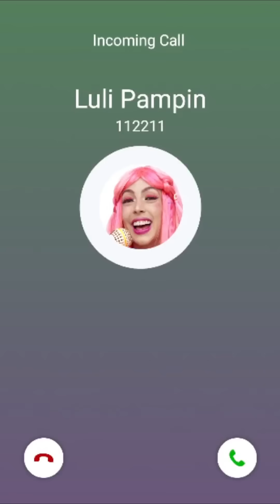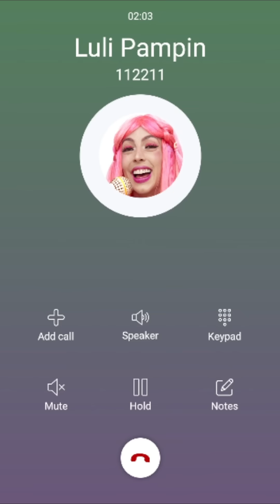Llamada Falsa de Luli Pampin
llamadastelefonicas Luli Pampin#call

Luli Pampin quiere recomendar que no se olviden de lavarse las manitas
tus hermosos y bellos hijos para que siempre estén super limpios

Llamada de Luli Pampin
Llamada a Luli Pampin
Llamada Luli Pampin